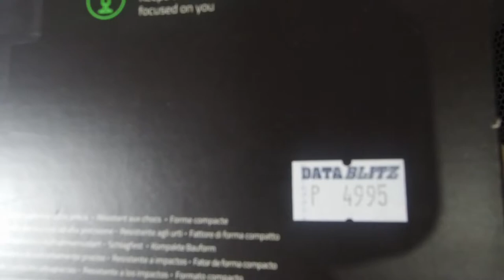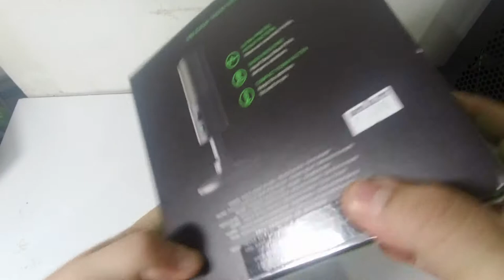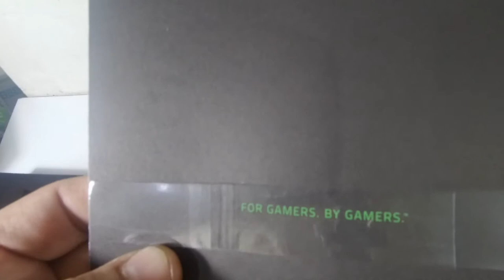[Silent Unboxing] Razer Seirēn X USB microphone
I just bought it yesterday. Hope I'll get the most of it next year.